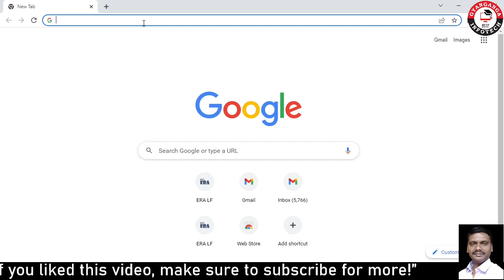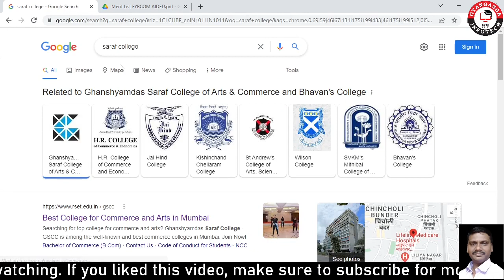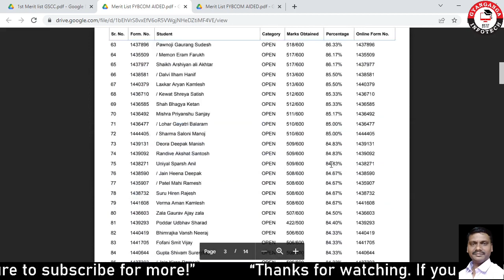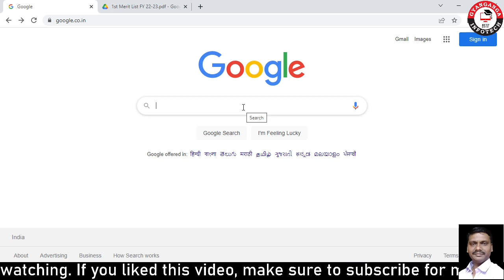How to Check 1st Merit List for Outsider Students || Mumbai University